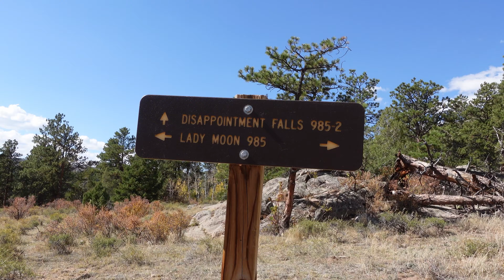Major Disappointment on Accidental 6 Mile Hike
A fall walk in the quaking aspen lead us on a much longer hike to a "waterfall".

Wildlife, landscape, weather and more are explored using Sony cameras.

Sony A9ii
Sony A7Riv
Sony A1

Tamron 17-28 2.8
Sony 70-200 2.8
Sony 200-600mm

Like Steve's hat? Check out his store at Denver Cool!